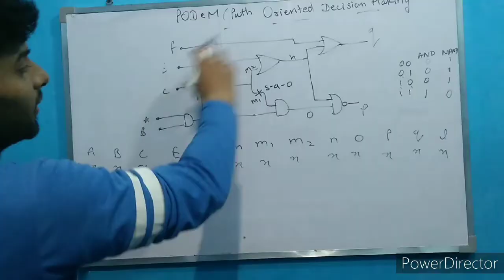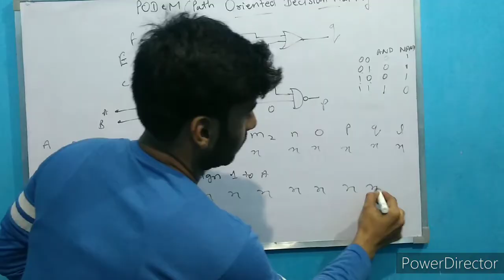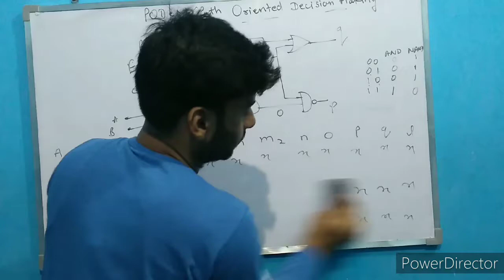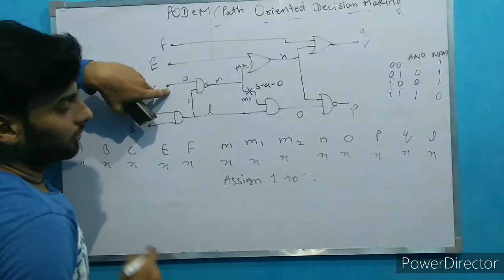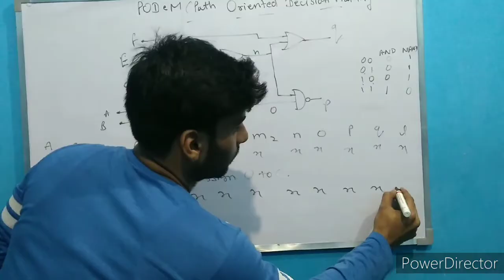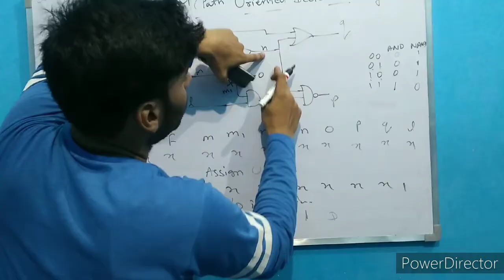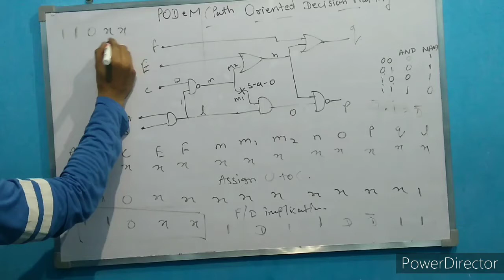PODeM (path oriented decision making) in Hindi